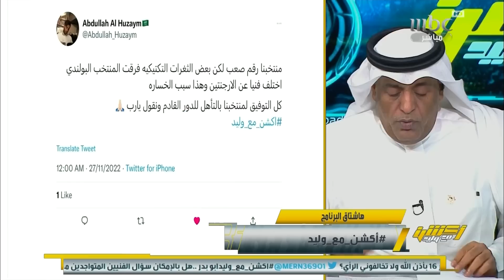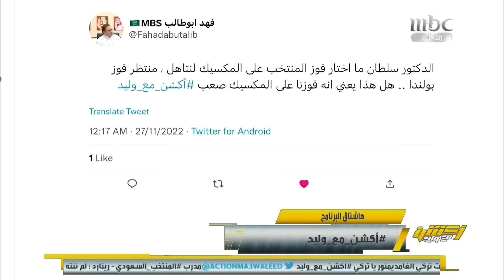( أكشن مع وليد ملخص الحلقة 94 السبت 26-11-2022)